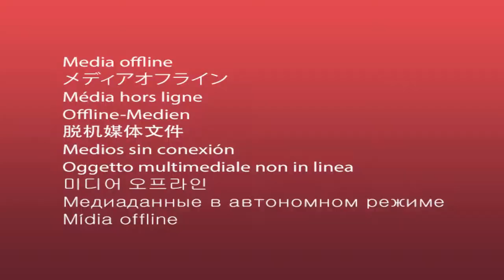✅ Gaming Logo Intro | Best Gaming Logo Maker | Custom Gaming Logo Maker | Creative Logo Reveal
★ VERY Affordable!